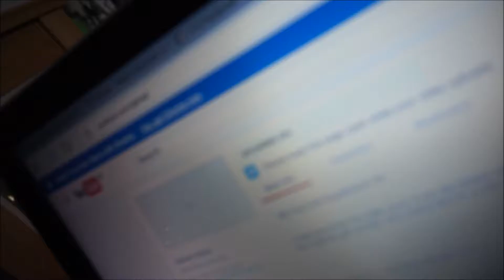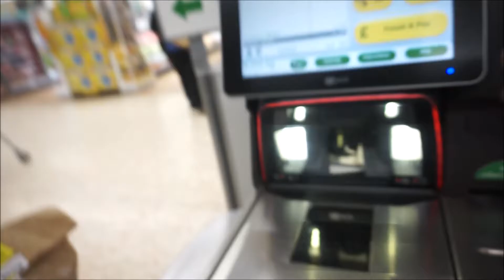I Got A Haircut!